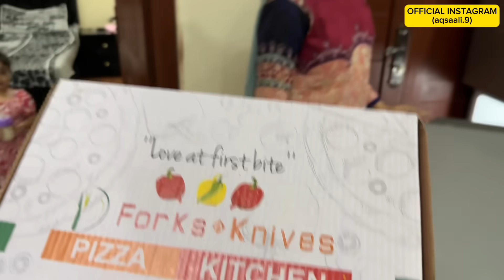Abdullah Ko Baby Bather Pay First Time Nehlaya Zindagi Asan Ho Gai || Aqsa Ali Vloga